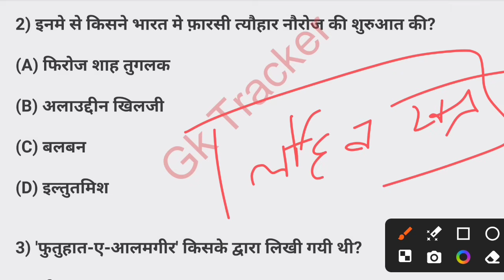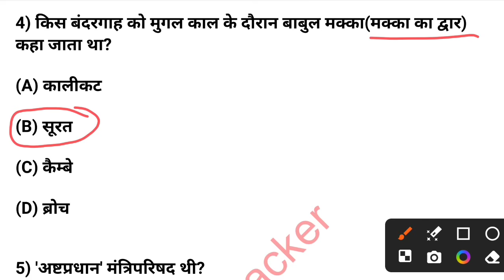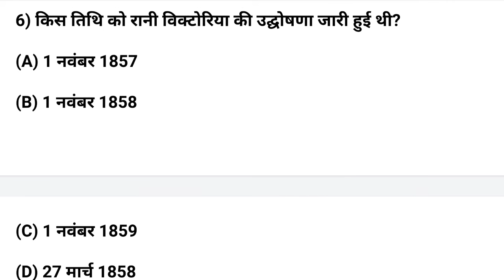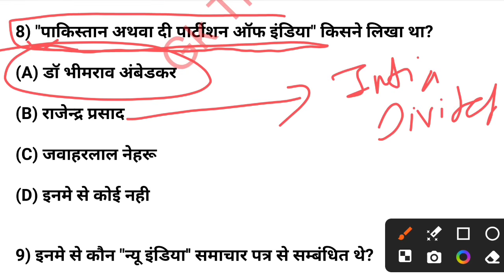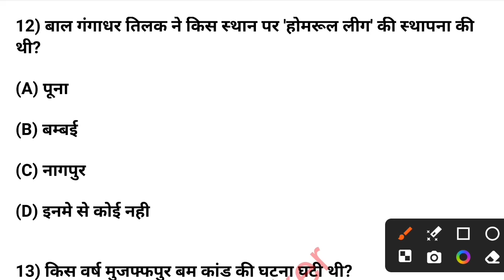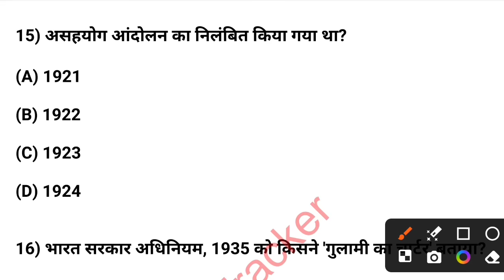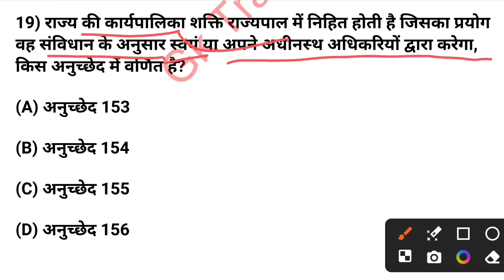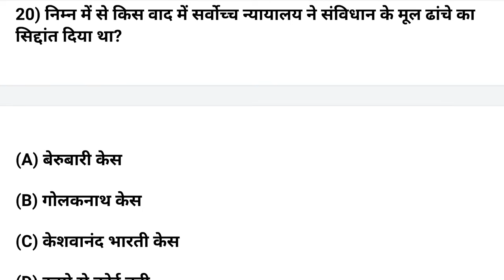Gk Question || Gk in Hindi || Gk Question and Answer || Top Gk Quiz | GK for All Exams | Gk Tracker